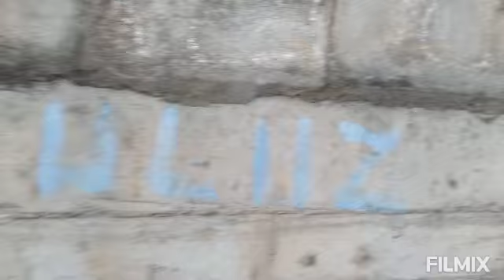14 de enero de 2022